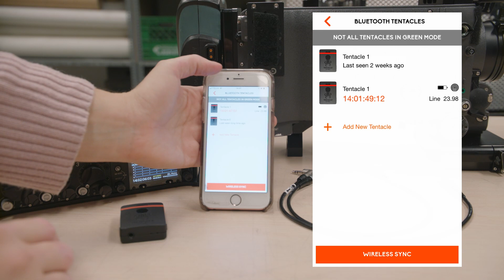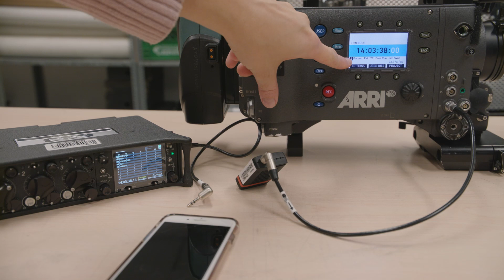How to synch Time Code with Arri Alexa and Tentacle ?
*** English subtitles available ***  ***Description en fançais plus bas***

This video show you how to synch Time Code with an Arri Alexa, a Tentacle and your Sound Device ( sound recorder).  For this video, we are in Free Run, it mean, it is running the actual time of the sound device.
You will need :
- A sound recorder,
- A tentacle
- Arri Alexa
- A phone ( it can be adroid, or iOS)

Cette vidéo vous montre comment synchroniser le time code depuis votre sound device (enregistreur) vers la Arri Alexa au moyen d'un générateur de Time Code Tentacle. Pour cette vidéo on est en Free run, pour avoir le même temps horaire que notre Sound Device ( enregistreur).
Vous aurez besoin :
- D'un enregistreur audio ( Ici Sound Device 633 )
- D'un Tentacle
- D'une Arri Alexa
-D'un téléphone ( Android ou iOS)